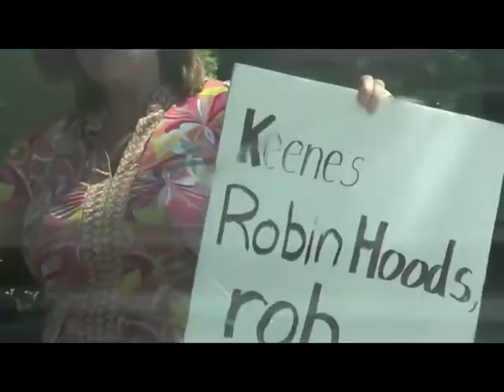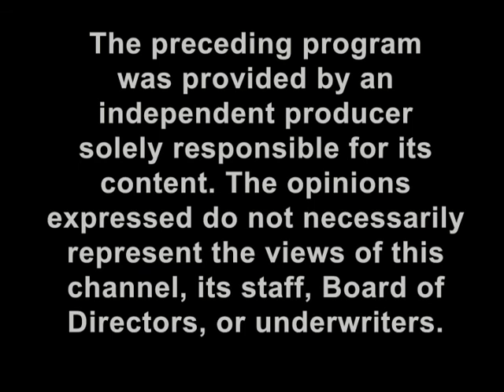AKPF #1: Robin Hood's Direct Action Panel 1/3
Robin Hood's Direct action panel, featuring b-roll. Filmed at the 2014 New Hampshire Liberty Forum.